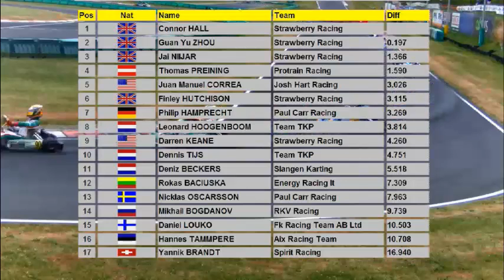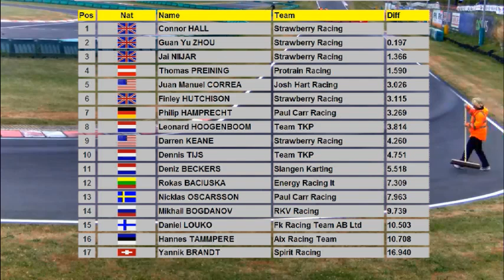Heat 18 Junior Rotax Max Euro Challenge England Round 3 2013